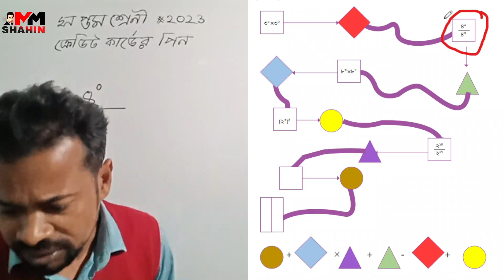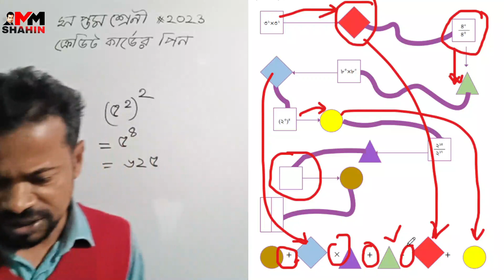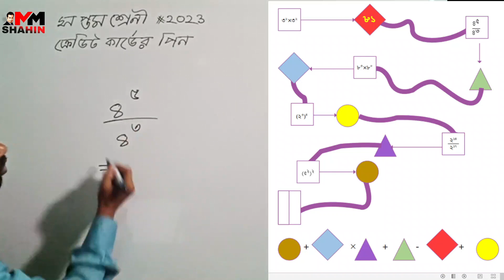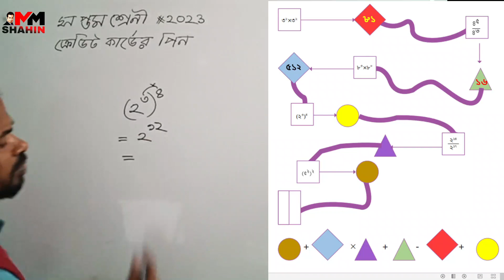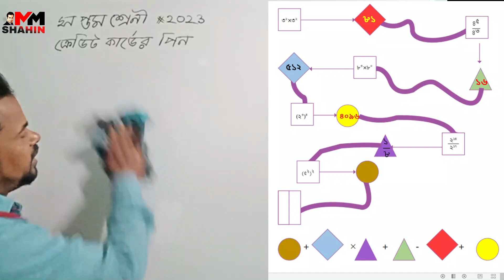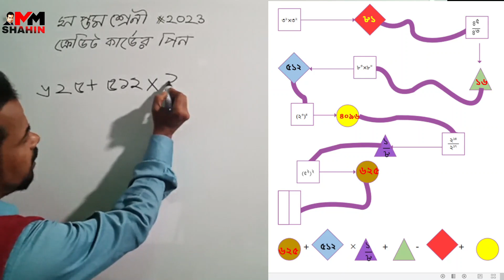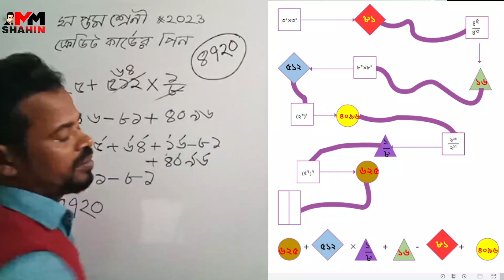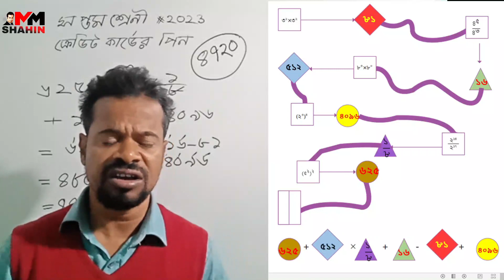Class 7 Math 2023 | সূচকের গল্প । Credit Card pin Puzzle | 28 পৃষ্ঠার পাজল । MM SHAHIN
সপ্তম শ্রেণি সূচকের গল্প, Credit Card pin Puzzle, ক্রেডিট কার্ড পিন, ৭ম শ্রেণী গণিত, MM SHAHIN

seven math
class 7 new math book solution
class 7 new math book solution page 28
class7 math
অজানা রাশির সূচক গুণ ও তাদের প্রয়োগ
সূচক এর গল্প
class 7 math page 282023
গণিত সপ্তম শ্রেণি
ষষ্ঠ শ্রেণির গণিত ২০২৩
সপ্তম শ্রেণীর গণিত ২০২৩
৭ম শ্রেণির গণিত ২৮ পৃষ্ঠা
ক্লাস 7 গণিত সমাধান
class 7 math 2023 page 28 solution
class 7 math chapter 1 2023
সূচকের গল্প ৭ম শ্রেণি
class 7 math chapter 1
সপ্তম শ্রেণীর গণিত বই ২০২৩
class 7 math credit card
class seven math 2023
৬ষ্ঠ শ্রেণির গণিত ২০২৩
class 7 math 2023 credit card
৭ম শ্রেণির গণিত ২০২৩ ২৮ পৃষ্ঠা
class 7 maths chapter 1 page 28
সপ্তম শ্রেণীর গণিত সূচকের গল্প
৭ম শ্রেণির গণিত সূচকের গল্প
৭ম শ্রেণির গণিত
৭ম শ্রেণির গণিত ২০২৩
সূচকের গল্প
class 7 credit card math
৭ম শ্রেণির গণিত ২০২৩ পৃষ্ঠা ২৮

সপ্তম শ্রেণি সূচকের গল্প
Credit Card pin Puzzle
ক্রেডিট কার্ড পিন
৭ম শ্রেণী গণিত
 cuchoker golpo
৬ষ্ঠ শ্রেণি সংখ্যার গল্প
 Class 6 Puzzle
২০২৩ শিক্ষাক্রম
নতুন ৬ষ্ঠ শ্রেণী গণিত
MM SHAHIN
sonkar golpo
sonkar golpo class 6
sonkar golpo class six
class 6 math
puzzle
pazol
pazol somadan
pajol
pajol somadan
class 6 math pajol
6th grade math
সংখ্যার গল্প
৬ষ্ঠ শ্রেণির গণিত
পাজল সমাধান
পাজল
২০২৩ শিক্ষাক্রম
নতুন শিক্ষাবর্ষ
নতুন বই
Class 6 Puzzle
৬ষ্ঠ শ্রেণি সংখ্যার গল্প
Education
Math
Mathematics
Class nine
Class ten
SSC Math
HSC Math
ten math
job math
basic math
৭ম শ্রেণির গণিত ২০২৩
সূচকের গল্প
class 6 math 2023
সূচক এর গল্প
৬ষ্ঠ শ্রেণির গণিত ২০২৩
six math
ষষ্ঠ শ্রেণির গণিত ২০২৩ সংখ্যার গল্প
সপ্তম শ্রেণি গণিত
সপ্তম শ্রেণির গণিত
সপ্তম শ্রেণির বই 2023
fahad's tutorial
fahad sir
ten minute school
bondi pathshala
dear sir
talukdar academy
Technique Easy Education
Study Helpline BD
Zenith Math Study
study educare sylhet
Monir Ullah Kutubi - Easy Learnings

("গণিতের ভয়, করব মোরা জয়"। এই শ্লোগান নিয়ে আমাদের এই Channel এর যাত্রা শুরু। এই Channel এ দ্বাদশ শ্রেণী পযর্ন্ত সকল গণিত নিয়ে আলোচনা হয় | গণিতে সমস্যা থাকলে Comment  করতে পারেন। আমরা সমাধান করার চেষ্টা করব ইনশা-আল্লাহ্।)

অনলাইনে ক্লাস করার জন্য যোগাযোগ:
MM SHAHIN
ধন্যবাদ।